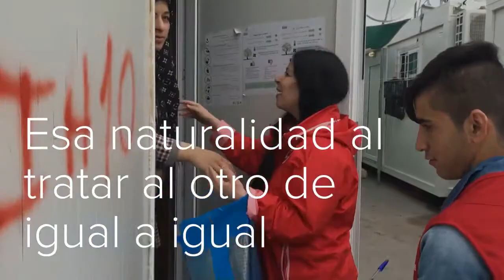El abrazo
Cuando somos profesionales somos buenos. Cuando somos profesionales y humanos somos mejores.